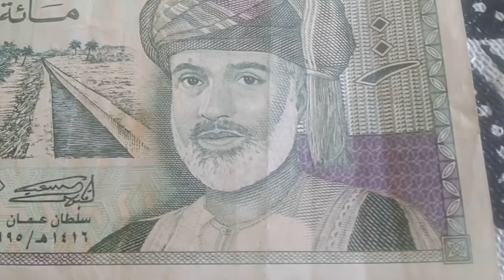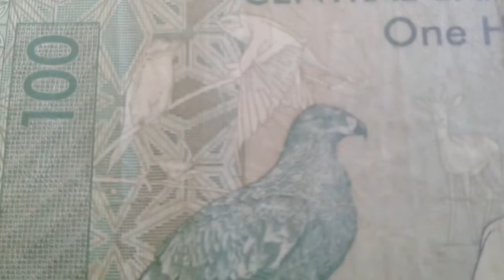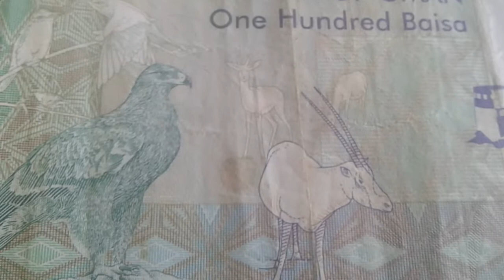Billet Coin BankNote Oman Sultanat 100 Baisa 1995 Coin Value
Billet 100 baisa 1995 Oman